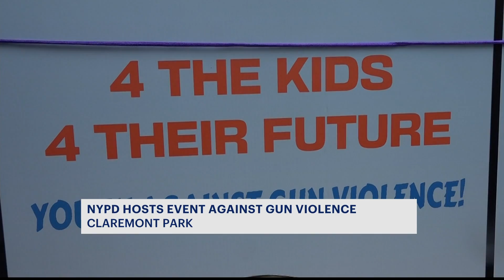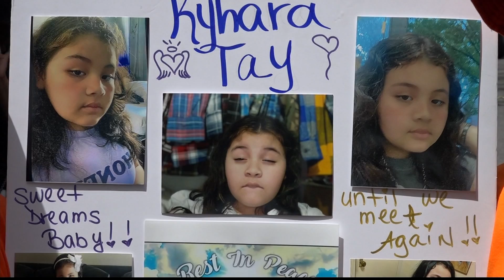'NYPD 4 the Kids' raises gun violence awareness; brings peace of mind to residents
The "NYPD 4 the Kids" event was set by the precinct, New York City Police Foundation and the Community Affairs Bureau to raise awareness on an issue that's been ravishing the city.